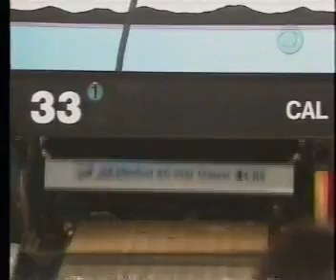1999 PBA AC Delco Shootout: Tony Reyes vs Tommy Delutz Jr-1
The date was June 26th, 1999.  Tony Reyes qualified 8th for this event and climbed his way up the ladder.  He faces top seeded Tommy Delutz Jr.  Part 1 of 2